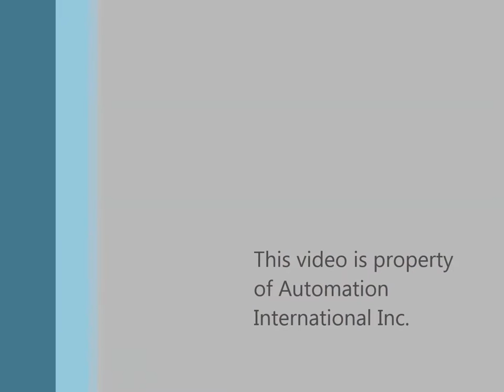Flash Welder Movie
MFDC Flash Welder featuring the Assurance Plus Control